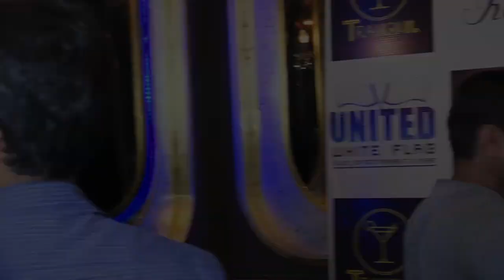Ajaz khan MOST SHOCKING Comment On Yogi Adityanath & Narendra Modi, Must Watch